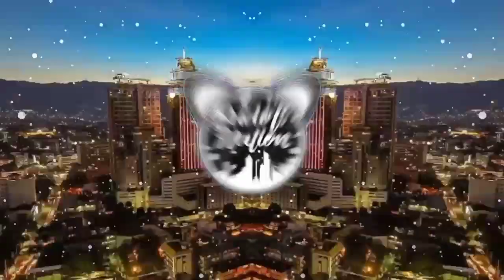Tara Na | BISAYA VER. (Kuyog Ta)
Bisaya - Tara Na (Kuyog Ta)

Give at least 50 likes to support